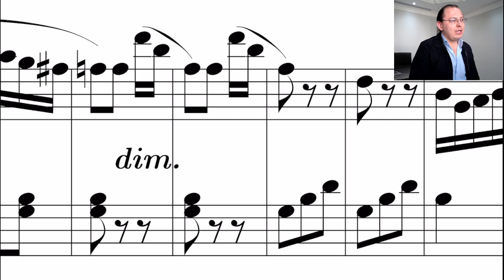Clementi Sonatina 3er Mov Compases 30 y 31